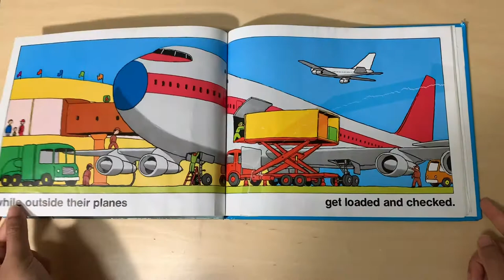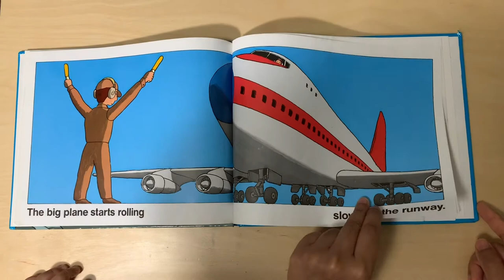Airport storytime bedtimestories childrensbook booksontravel travel airport bryonbarton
Book Name
: Airport
Story by :
Bryon Barton

Description: A simple book about what happens at an airport. Especially loved by children who love airplanes. A handy book for carrying along on airplane trips for kids to keep them engaged.